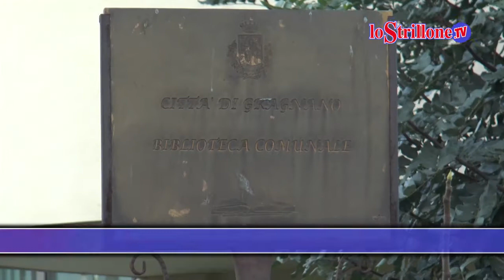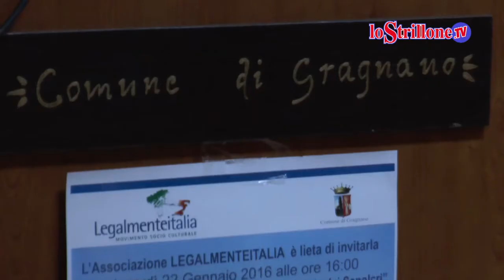Lotta alla criminalità: Gragnano non si arrende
Gragnano rilancia nella lotta per la legalità, con il convegno "Città, territorio e criminalità. Presente e futuro della Gragnano che non si arrende", organizzato dall'associazione "LegalmenteItalia".